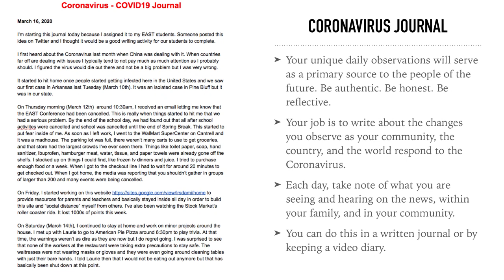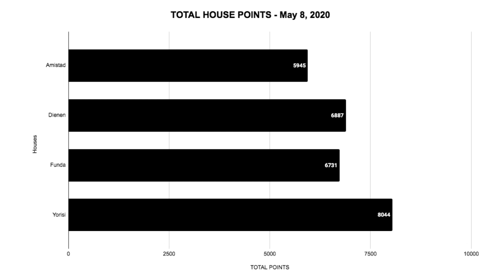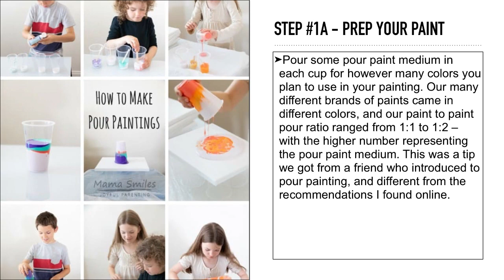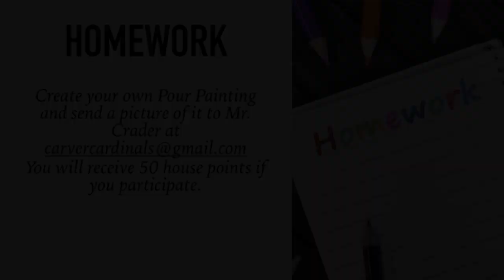Mr. Crader LIVE - Episode 40 - May 8, 2020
Each weekday during the Coronavirus shutdown, Mr. Crader is going to go LIVE on YouTube at 1:00PM.